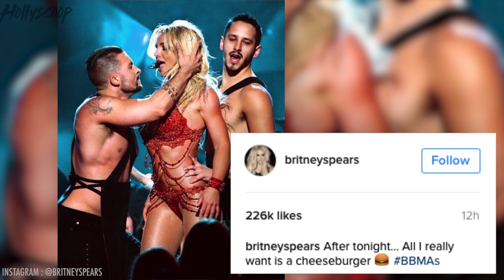Britney Spears REALLY Wanted a Cheeseburger After Billboard Performance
Britney spears has an amazing body, and she showed it off last night at the billboard music awards. Turns out though, all the pop star could think about after her big moment last night, was chowing down on a cheeseburger.